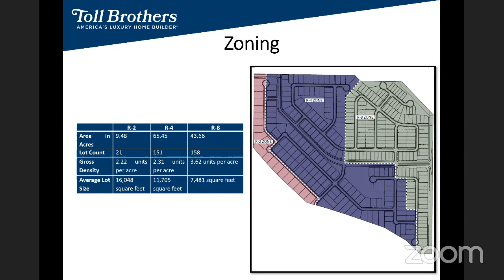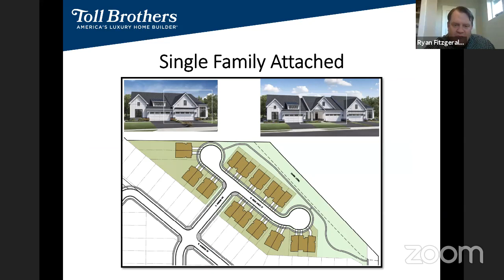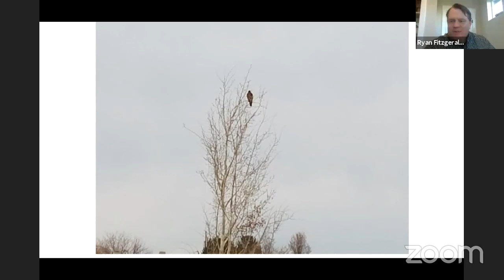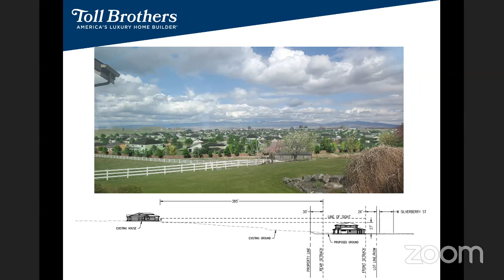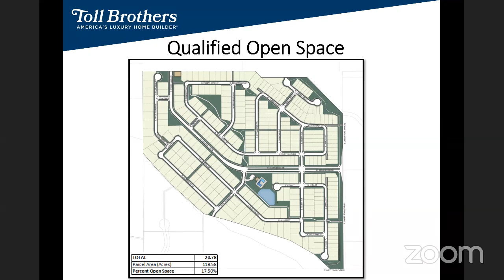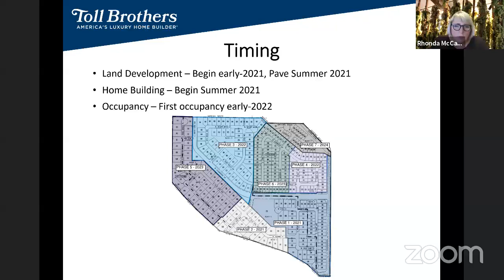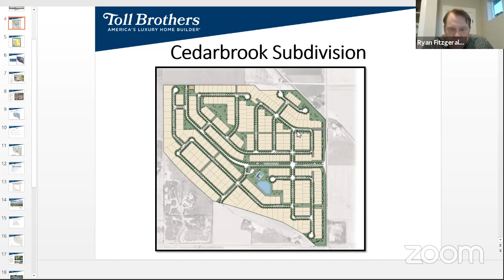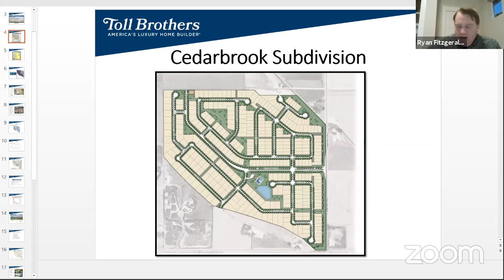Meridian Planning and Zoning Commission - May 7, 2020